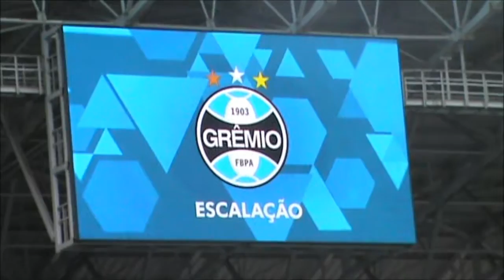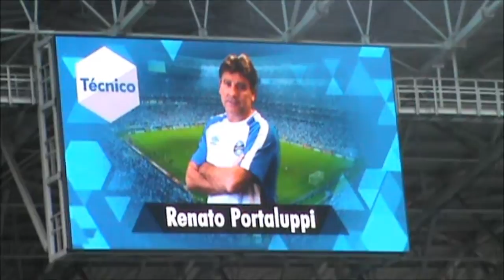Grêmio 0 x 0 Atletico PR - Brasileirão 2017 - vlog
GRÊMIO 0 X 0 ATLÉTICO-PR

Local: Arena do Grêmio, Porto Alegre (RS)
Data: 20 de agosto de 2017, domingo
Horário: 11 horas (de Brasília)
Árbitro: Jailson Macedo Freitas (BA)
Assistentes: Alessandro Álvaro Rocha de Matos (BA) e Elicarlos Franco de Oliveira (BA)
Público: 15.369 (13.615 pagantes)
Renda: R$ 461.683,00
Cartões amarelos: Jailson e Kaio (Grêmio); Zé Ivaldo e Guilherme (Atlético-PR)

GRÊMIO: Paulo Victor; Leonardo (Beto Da Silva), Bressan, Bruno Rodrigo e Marcelo Oliveira (Conrado); Kaio, Jailson, Léo Moura, Lincoln (Patrick) e Fernandinho; Everton.
Técnico: Renato Portaluppi

ATLÉTICO-PR: Weverton; José Ivaldo, Paulo André, Wanderson e Fabrício; Esteban Pavez, Eduardo Henrique (Matheus Rossetto), Guilherme, Nikão, Sidcley (Pablo); Ederson (Douglas Coutinho).
Técnico: Fabiano Soares